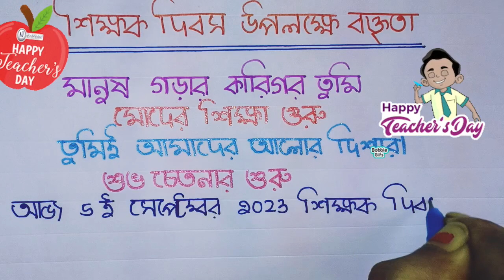Teachers day speech in Bangla | শিক্ষক দিবস ভাষণ | গুরু দিবস ভাষণ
Teachers day speech in bangla
teachers day bangla rachana
Guru dibas bangla rachana
guru dibas bangla bhasan
শিক্ষক দিবস উপলক্ষে বক্তৃতা | Teachers Day Speech in bangla
শিক্ষক দিবস উপলক্ষে বক্তৃতা | Teachers Day Speech in Bengali